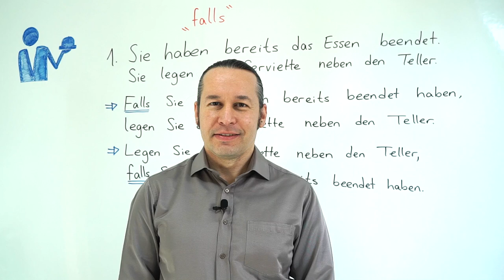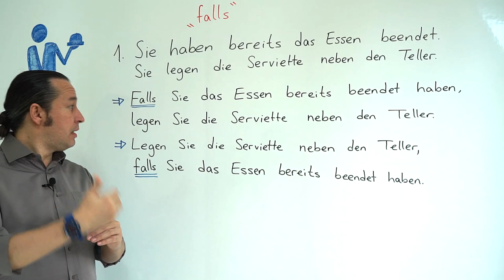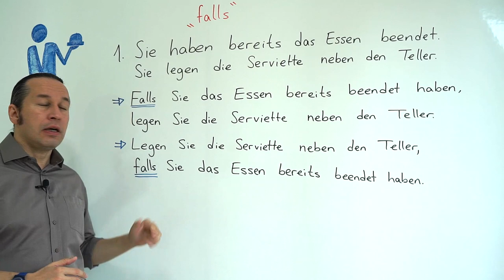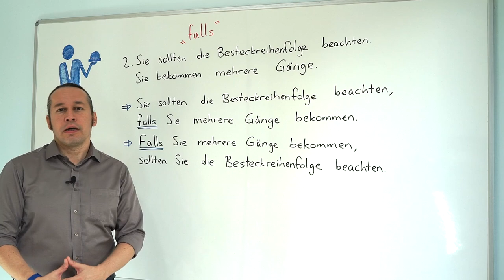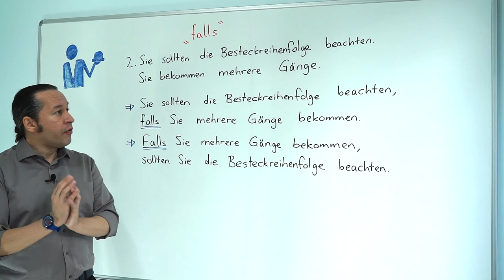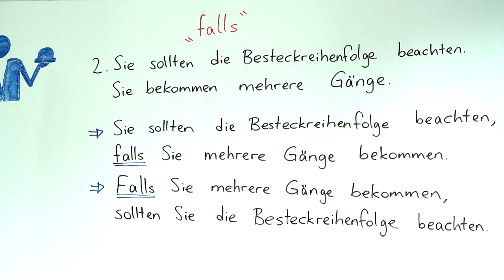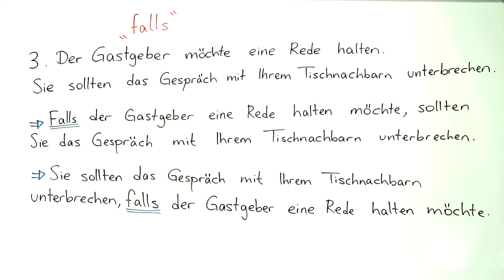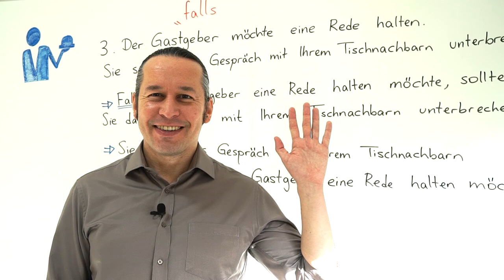Almanca B1 Orta Seviye Ders - 12 "Falls" - "Şayet ki" Koşul Kelimesi Kalıbı, Almanca Şart Cümleleri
Almanca öğreniyorum diyen herkese merhaba. Bu Almanca Kolay dersimizde,  "Falls" - "Şayet ki" Koşul Kelimesi Kalıbı ve Almanca Şart Cümleleri içinde kullanımlarını öğreniyoruz. Almanca cümlelerimizi yeni Almanca kelimeler ile zenginleştiriyoruz ve yeni kelimeler öğreniyoruz.
Şart cümlelerinde temel cümlede sözü edilen şeyin gerçekleşmesi yan cümlede belirli bir şarta bağlıdır. Bu cümleler aslında "Wann?" Ne zaman?  "Unter welcher Bedingung?" Hangi şartlar altında? gibi sorulara yanıt oluşturur.
Almanca'da şart cümleleri "wenn", "falls" veya "sofern" sözcükleri ile kurulur.
Wann gehst du nach Hause? - Ich gehe nach Hause, wenn der Film zu Ende ist.
    Ne zaman eve gidiyorsun? - Film bittiğinde eve gidiyorum.
Falls ich kein Geld habe, sage ich dir Bescheid. Param kalmazsa sana haber veririm.
Sofern du bezahlst, esse ich. Sen ödedeiğin sürece yerim
Almanca wenn, falls ve sofern
Almanca Bağlaç Türkçe Karşılığı
wenn -dığında / eğer
falls şayet / eğer
sofern -dığı sürece
Bu bağlaçların kullanımda cümle yapısı olarak hiçbir fark bulunmamaktadır. Kullanımları yalnızca gerçekleşme olasılıklarına göre farklılık gösterir.
"falls" ve "sofern" bağlaçları gerçekleşme olasılığı biraz daha düşük olan cümlelerde kullanılır.

Gerçekleşebilecek Şartlı Cümleler
Bu cümlelerde gerçekleşme olasılığı olan durumlardan söz edilir. Temel cümle de yan cümle de şimdiki zamana göre çekimlenir.

Wenn die Sonne scheint, gehe ich schwimmen. Güneş açtığında yüzmeye gidiyorum.
Wir bleiben zu Hause, wenn es regnet, Yağmur yağdığında evde kalıyoruz.
Wenn ich Zeit habe, gehe ich ins Kino. Zamanım olduğunda sinemaya gidiyorum.
Gerçekleşemeyecek Şartlı Cümleler
Bu cümleler şimdiki zaman veya geçmiş zaman için kurulabilir.

Şimdiki Zaman
Şu an mümkün olmayan durumlardan söz ederken kurduğumuz cümlelerdir. Temel cümle de ve yan cümle de Konjunktiv II çekimi ile kurulur.

Wenn ich Zeit hätte, würde ich kommen. Zamanım olsa gelirim. (ama zaman yok)
Wenn das Wetter gut wäre, würde ich schwimmen gehen. Hava güzel olsa yüzmeye giderdim. (ama güzel değil)
Geçmiş Zaman
Bu cümlelerde ise geçmişte gerçekleşmeyen durumlardan söz edilir. Temel cümlede de yan cümlede de Konjunktiv II kullanılır.

Wenn ich Zeit gehabt hätte, hätte ich meine Schwester besucht. Zamanım olmuş olsaydı ablamı ziyaret ederdim.
Du hättest die Prüfung bestanden, wenn du mehr gelernt hättest. Daha çok çalışmış olsaydın sınavı geçerdin.